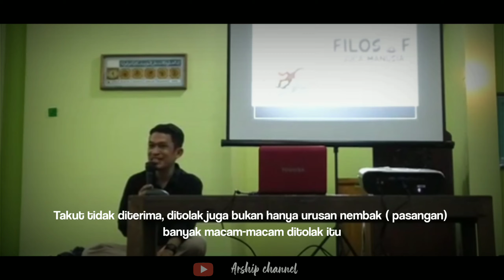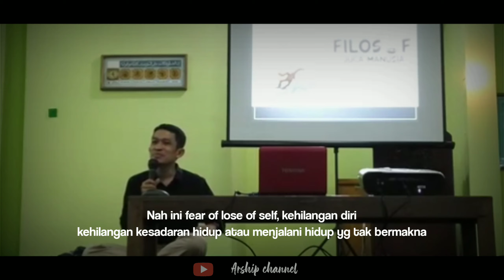Ngaji Filsafat | Penyebab Ketakutan - Dr. H. Fahrudin Faiz, M.Ag | Part 2